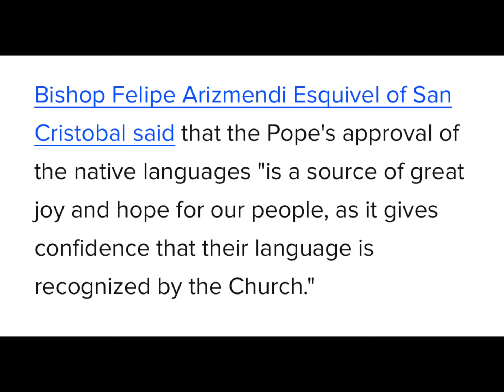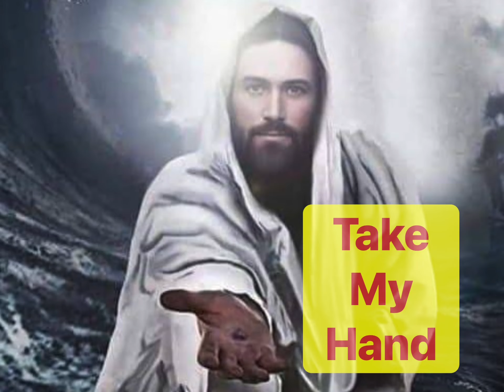Mayon Catholic Mass